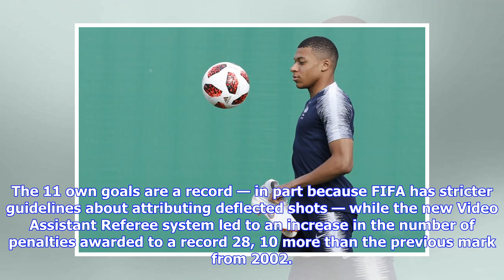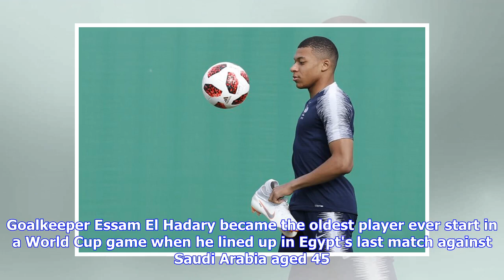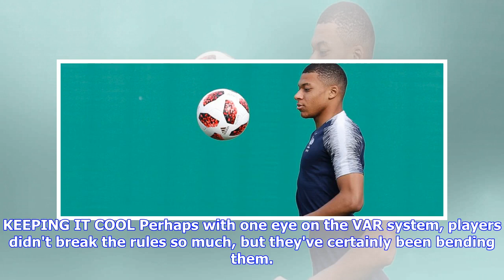From young Mbappe to aging keeper, the World Cup in records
ST. PETERSBURG, Russia (AP) — Kylian Mbappe's breakout performances, 11 own goals and very few red cards despite all Neymar's dives. Here is a look at the records set and broken during the World Cup in Russia, and what it tells us about the tournament: PLENTY OF GOALS With just one scoreless draw in 63 games so far, Russia's World Cup has been far from dull. By the time France and Denmark delivered a boring 0-0 draw, 35 games had been played with at least one goal scored, breaking a World Cup re...